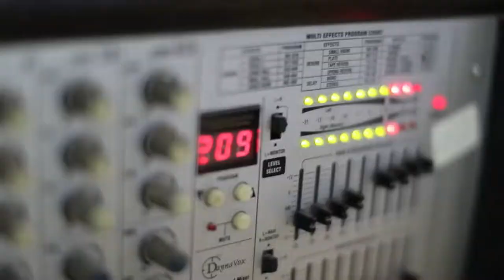سحجة الفنانين مفيد وسلوم حنتولي العريس معاذ حنتولي - العطارة 2019